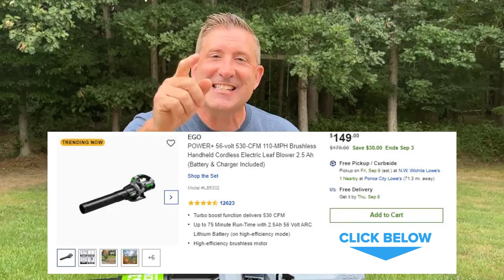BEST BATTERY LEAF BLOWERS!! - EGO 56v Lineup Review 2022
EGO 530cfm
EGO 615cfm
EGO 765cfm

Leaf blowers ARE my jam.  In this video I share and demonstrate the line up of blowers from the top rated battery yard tool manufacturer - EGO.  The 3 blowers that I include in this review are the 530cfm, the 615cfm, and the most powerful handheld battery leaf blower ever made, the EGO 765cfm - 200mph blower.
These blowers are priced from $150 to $330, so there's an option for all budgets.
Sit back, relax and let KiteArmy do his thing - Cheers!

0:00 KiteArmy Intro
0:47 EGO Blowers
3:38 EGO Blower Lineup
5:24 EGO Blower Testing
7:23 KiteArmy What's Up?